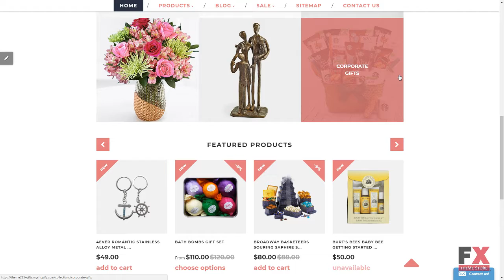Gifts Online Store Shopify Theme TMT | Free Template Cedar Mathew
- Animation: HTML plus JS

 - Features: Admin Panel, Bootstrap, On-line chat, Responsive

 - Functionality: Blog, Online Store/Shop

 - Width: 2050px